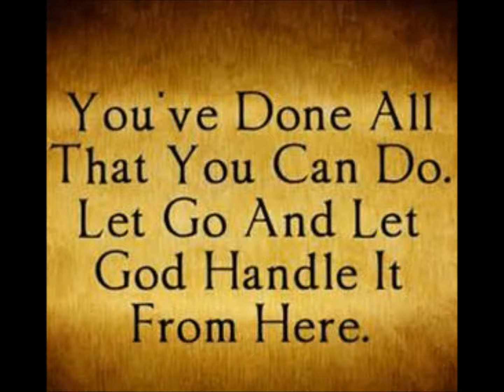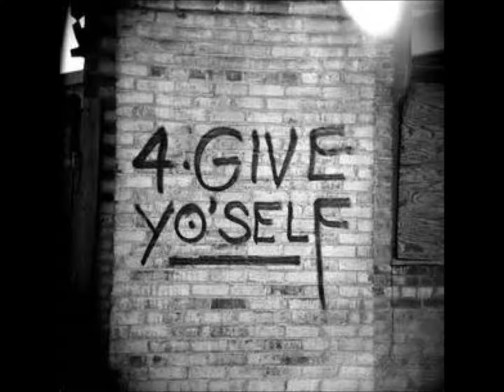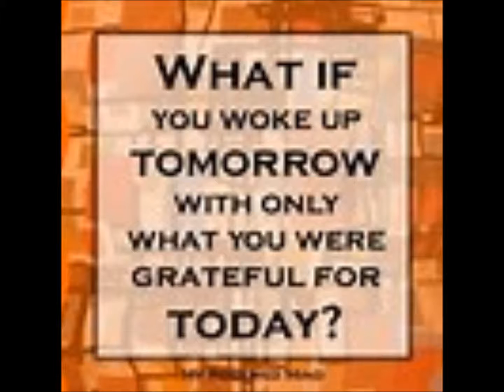Diva Thoughts - Silent Night with music by Joyce Sorrell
Silent Night
I REST IN THE PRESENCE OF THE CHRIST SPIRIT.

I imagine how the night before Jesus’ birth might have been: A tired woman and man huddle in a stable, silently anticipating the arrival of a child. Beside them, humble animals watch quietly, undisturbed by these two strangers.

A distance away, shepherds watch over their flock, unaware of an impending angelic visitor. Three kings rest in their camp, soon to begin a journey to honor the Christ child.

The celebration of Jesus’ birth is an occasion for a rebirth of my awareness of the Christ Spirit within. Before I sleep this evening, I rest in the Presence. Tomorrow is the dawning of a new day of promise.